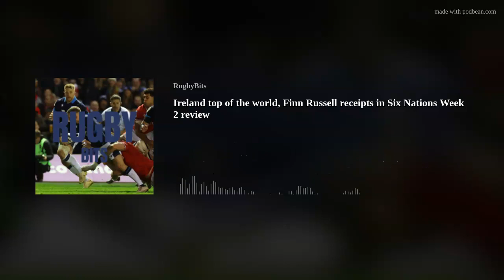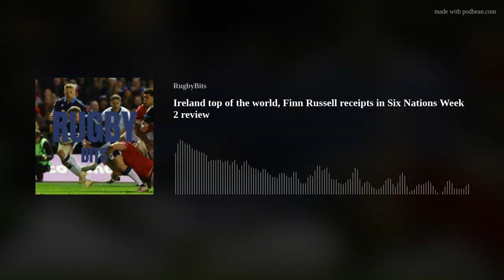Ireland top of the world, Finn Russell receipts in Six Nations Week 2 review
Kooks, Shaun and Thala are back podding about Week 2 of the Six Nations (and a bit of Week 1 as well).
The gents start with Ireland’s win over France and discuss whether Ireland are the undisputed best team in the world, if France should start worrying and how great the first half of the game was. The performances of Caelan Doris, Hugo Keenan and Antoine Dupont stand out in particular.
The conversation moves to Scotland’s comprehensive victory over Wales. Kooks calls out the Finn fans who were not there when times were tough. Shaun wonders if Huwipulotu will work against France and Ireland. Thala focuses on the impact Richie Gray has had on the Scottish pack and whether Wales should fully embrace real Warrenball.
We briefly look at England’s victory over Italy and compare which of the new coaches in Borthwick or Gatland will be the happier of the two and how the Farrell-Lawrence-Slade axis looks like.
Please note that we faced some technical issues which affected the recording of the podcast. Apologies if the final product is disjointed as we had to record in 3 different parts.